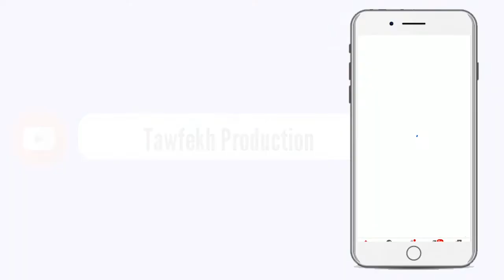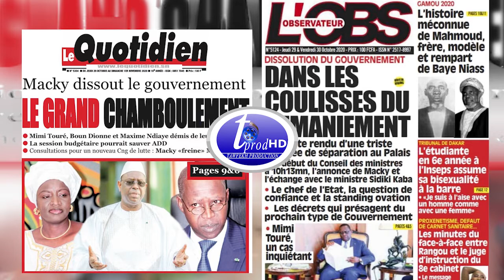UN GRAND REMNIMENT EN COURS, QUI SERA LE PROCAIN 1ER MINISTRE, MIMI TOURE ET BOUNE DIONNE...?